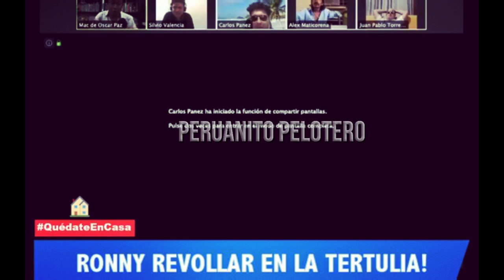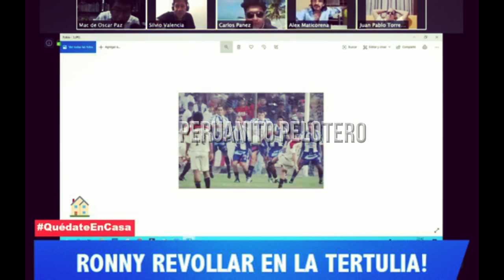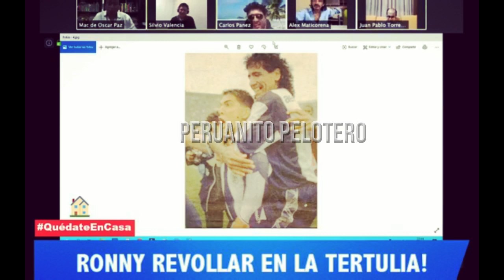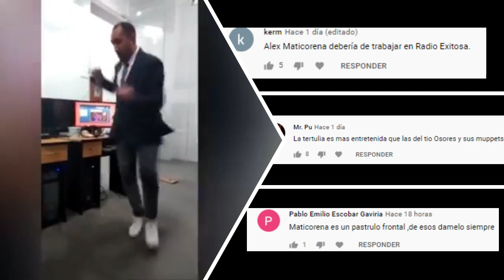HABLA RENZO REVOLLAR LA TERTULIA DEPORTES FULL CHACOTA| 15-04-2020